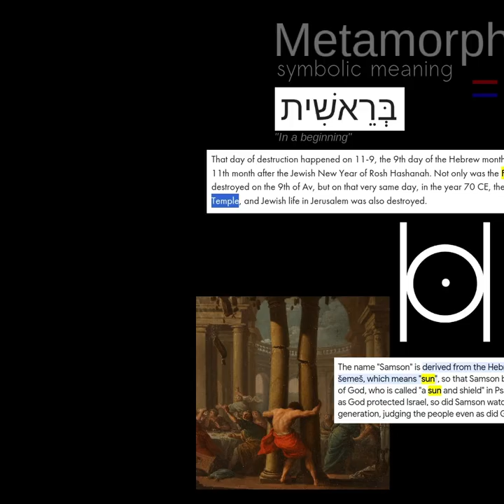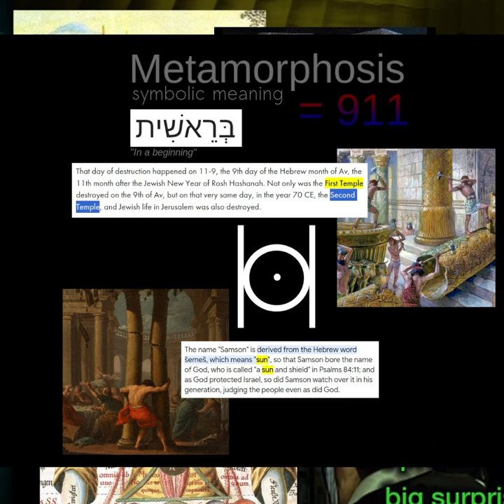◼️ Bill Lodderhose's poster Artwork ~ metamorphosis and the Sun-head of Sophia/Alchemical marriage